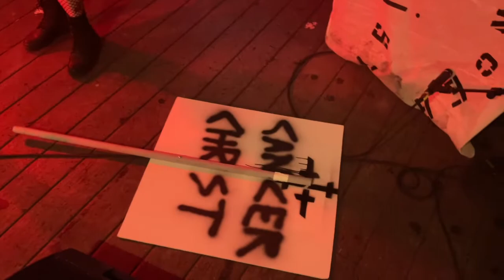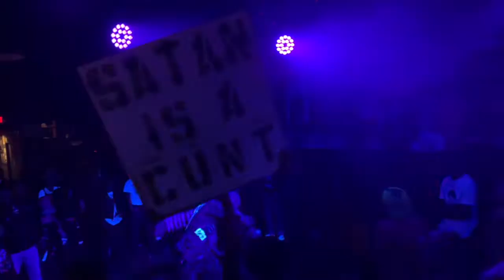Cancer Christ Live at Chain Reaction (Full Vid)